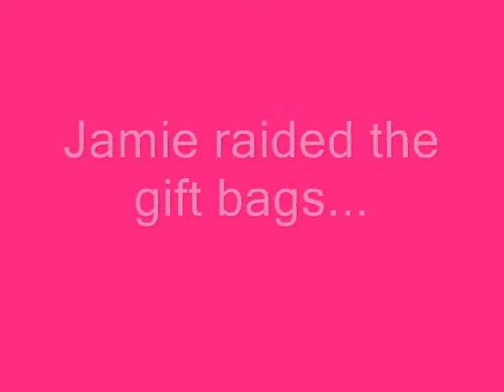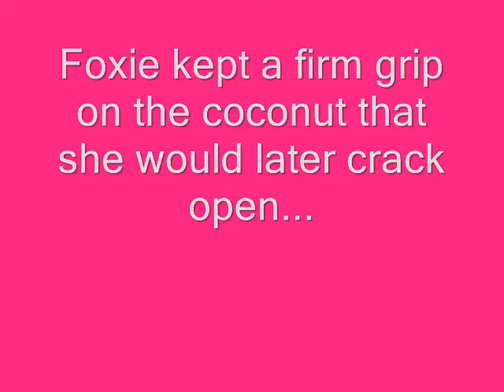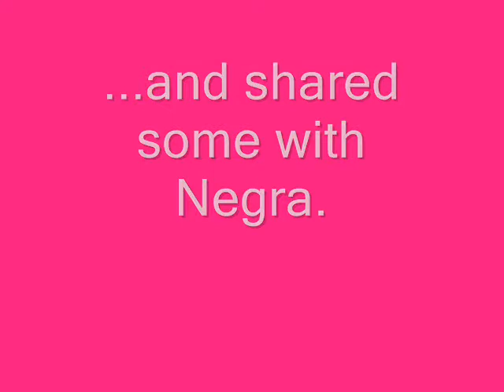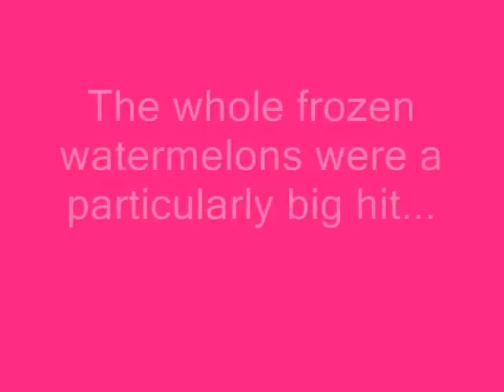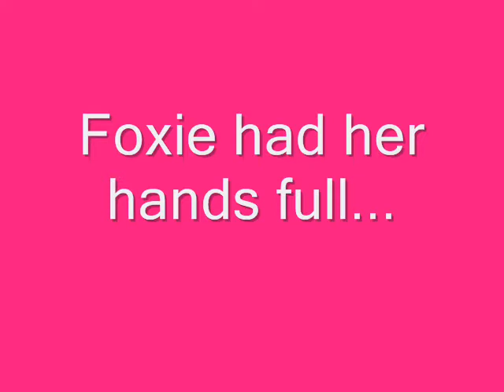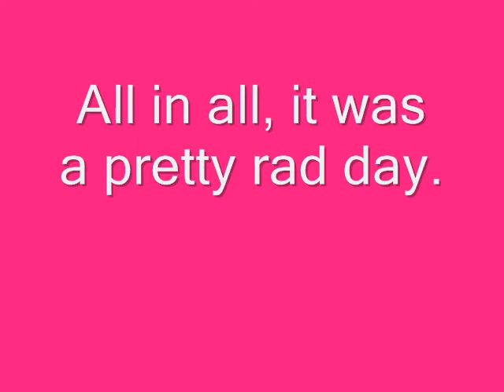Missy's Birthday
Today the rescued chimpanzees living at Chimpanzee Sanctuary Northwest celebrated Missy's birthday with an awesome 80's themed party.